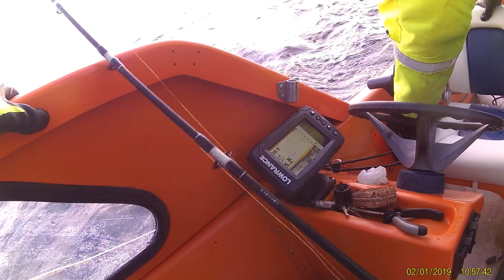Här var det drag på sundet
Huggvillig småtorsk